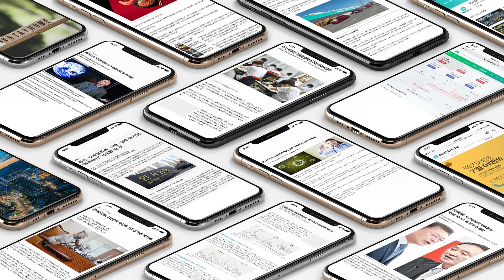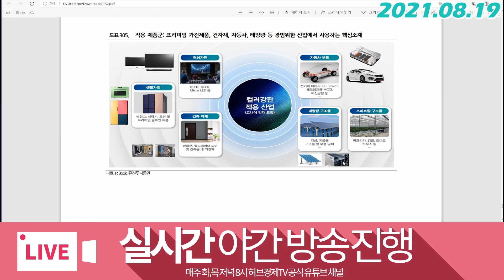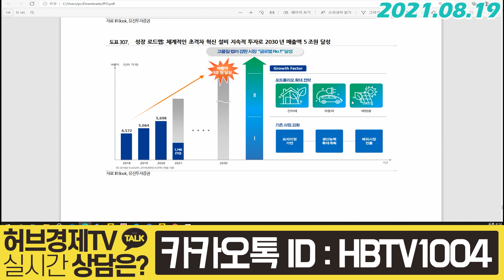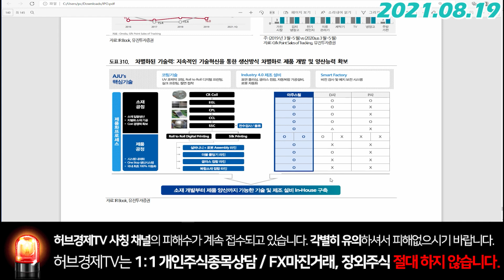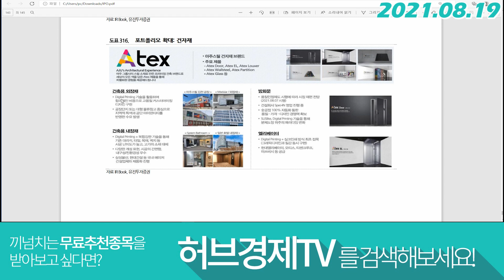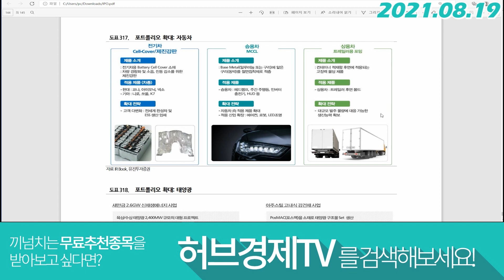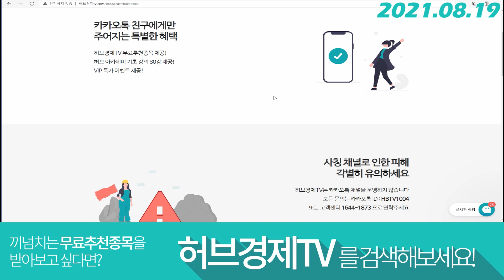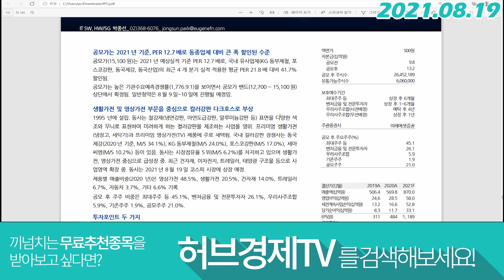아주스틸 (099390) - 삼성과 엘지의 점유율이 52%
감사합니다^^